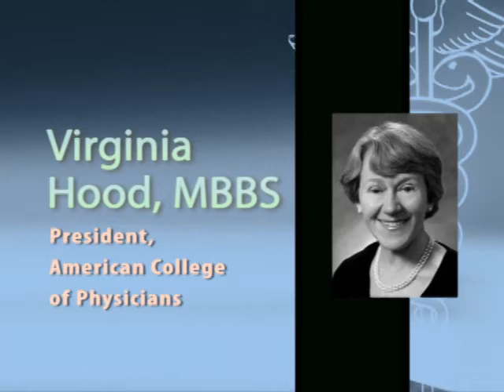The end of the solo practice?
Dr. Virginia Hood, president of the American College of Physicians, explains how the financial challenges posed by Medicare and other payers are leading to a fundamental shift in how the solo doctor practices.